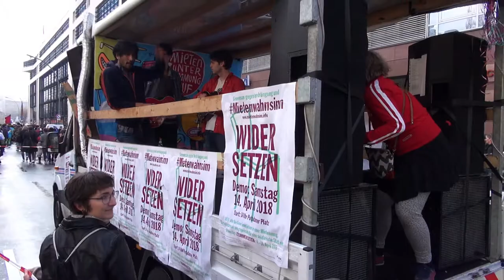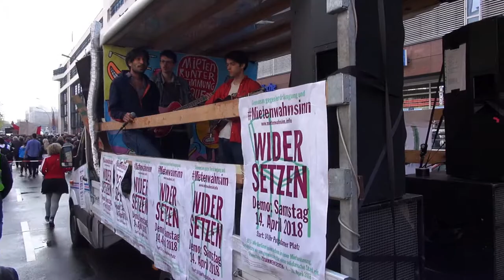Mietenwahnsinn I Wohnraum darf nicht länger Ware sein! (Die Jungle)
Berlin, 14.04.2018. Demo „Gemeinsam gegen Verdrängung und Mietenwahnsinn!“. | „KARŞI ҪIKIN – Baskı ve yüksek kira bedellerine karşı mücadele!“